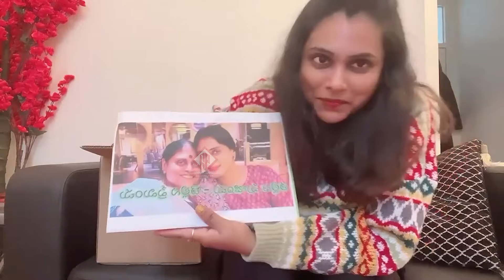తుగ్లక్ బ్రో నువ్వు ఫీల్ అవ్వకు బ్రో... 😂😂 | Swathi Reddy | Tuglak Bro | YS Jagan | Gully Politics